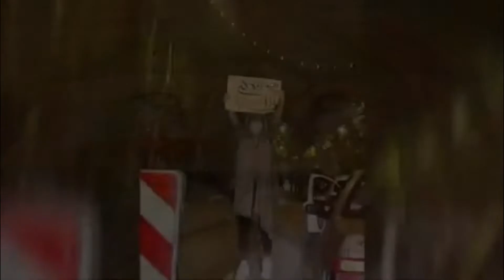سرود فریاد میزنیم آزادی به پشتیبانی از خیزش قهرمانانه ملی ملت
سرود فریاد می زنیم آزادی به پشتیبانی از خیزش قهرمانانه ملی ملت